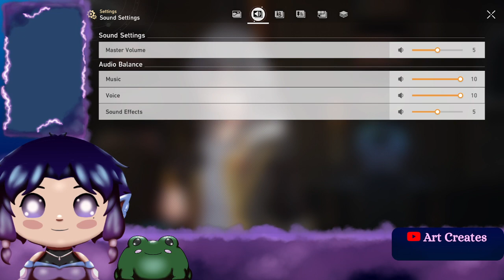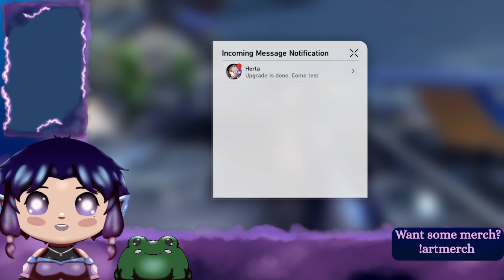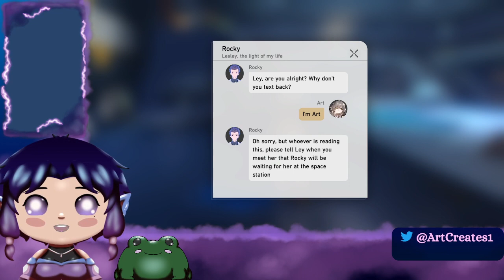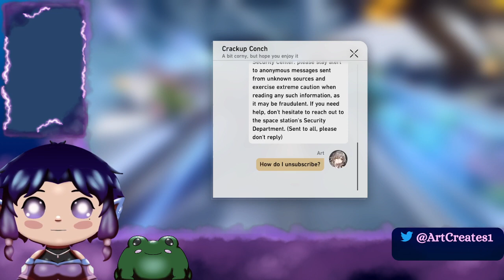The Daddy Express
Hopping on the express, next stop dadiness.